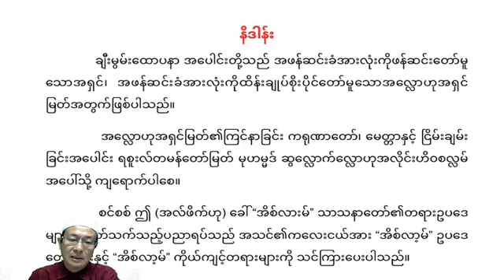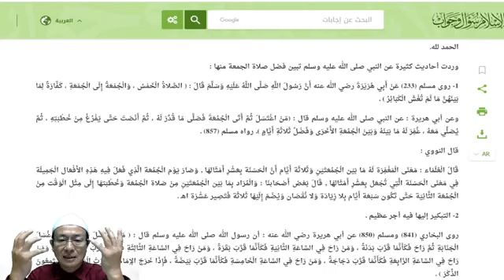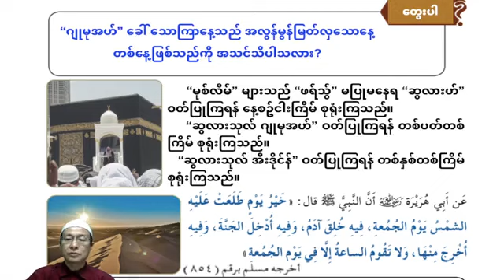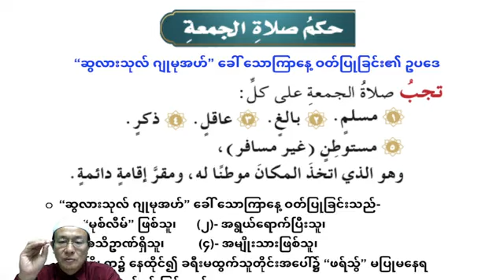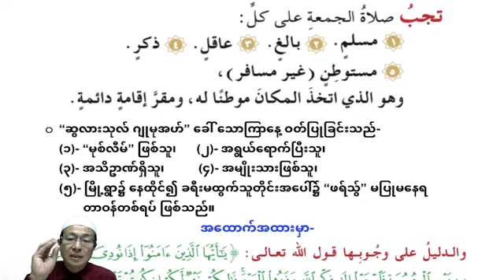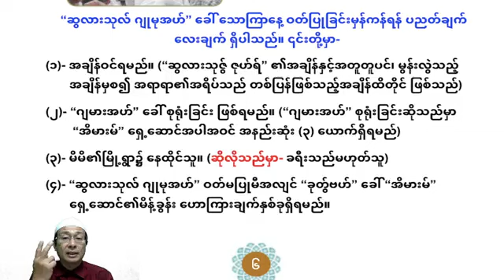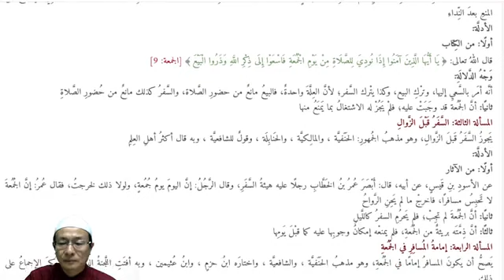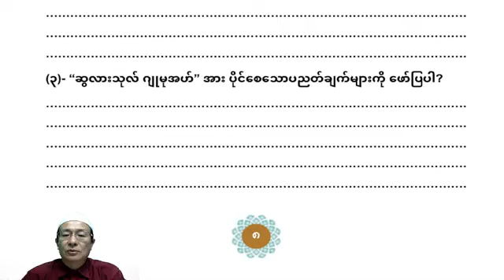"အလ်ဖိက်ဟု" ပညာရပ်၊ သင်ခန်းစာ (၁) “ဂျုမုအဟ်” သောကြာနေ့၏ ထူးမြတ်မှု၊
"အလ်ဖိက်ဟု" ပညာရပ်၊ သင်ခန်းစာ (၁) “ဂျုမုအဟ်” သောကြာနေ့၏ ထူးမြတ်မှု၊ “ဆွလားသုလ် ဂျုမုအဟ်” ခေါ် သောကြာနေ့ ဝတ်ပြုခြင်း၏ ဥပဒေနှင့် ဝတ်ပြုနည်း။